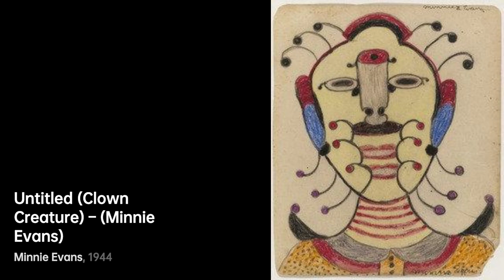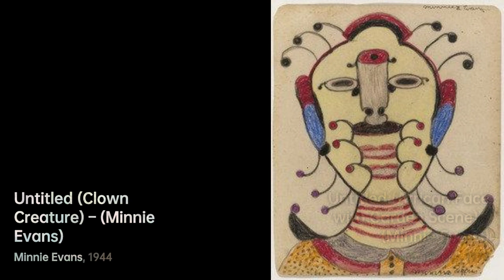Minnie Eva Evans: The Visionary Artist｜Artist Biography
Minnie Eva Evans was an American artist born in 1892

A biography of Minnie Evans.MinnieEvans artist Biography VIS artist 0744